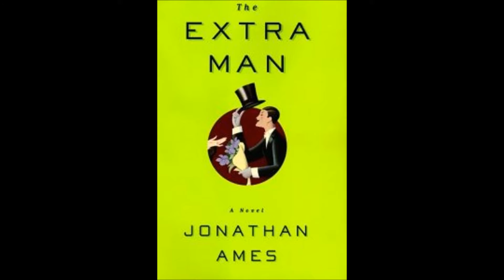Suicide Squad Extended Cut & Spider-Man: Homecoming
In this podcast we discuss Suicide Squad getting an extended cut and  rather extended cuts will become a norm for the DC films. We also talk about Spider-Man: Homecoming wrapping up production,  and our thoughts on Luke Cage. Cheers!